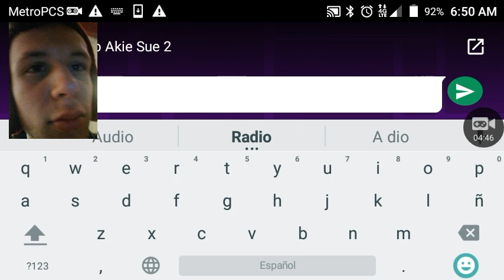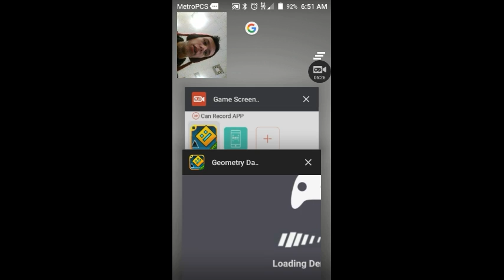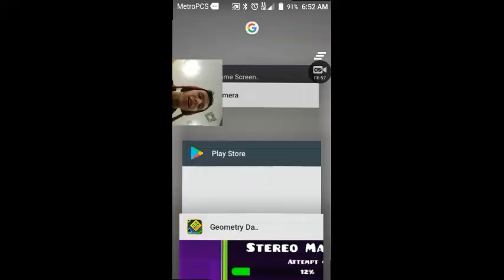Hard to do this/ geo dash #1